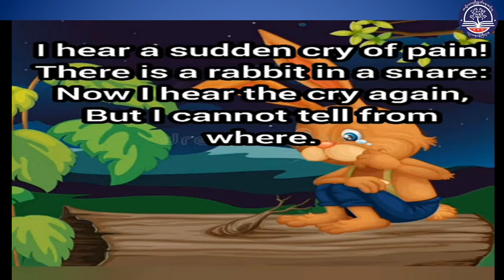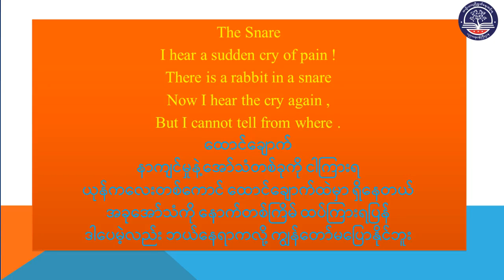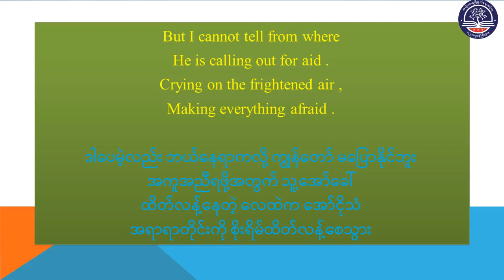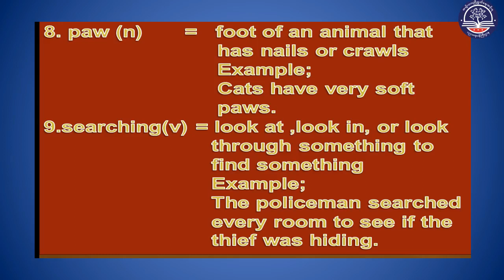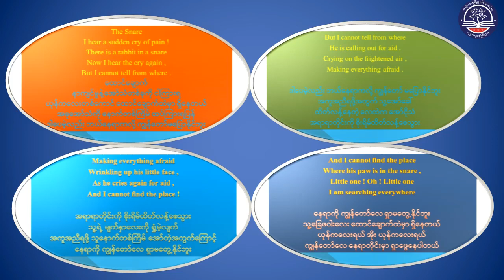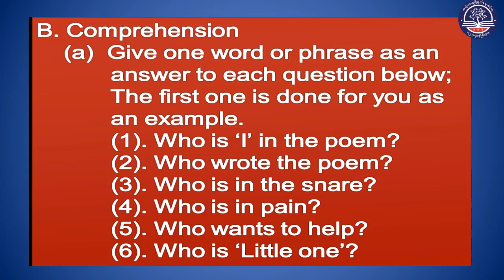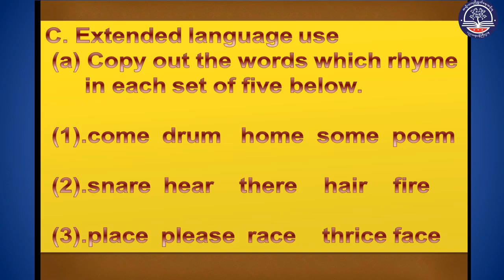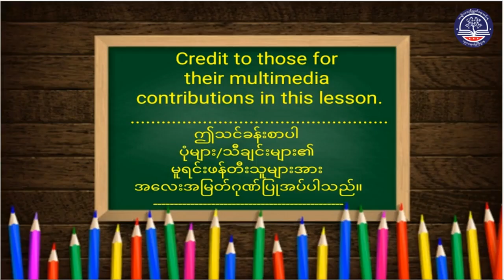"Grade 9 English, Poem:The Snare (Song Version)၊ (Page - 57) (G9EN-Episode 21)"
"Grade 9 English, Poem:The Snare (Song Version)၊  (Page - 57)
 (G9EN-Episode 21)"